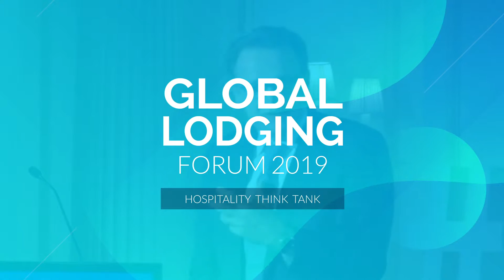We see lots of opportunities in Europe for growth | Hospitality ON x IHG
➡ Willemjin Geels Vice President Development Europe, IHG

What development for IHG in Europe within the next 10 years? How? When?